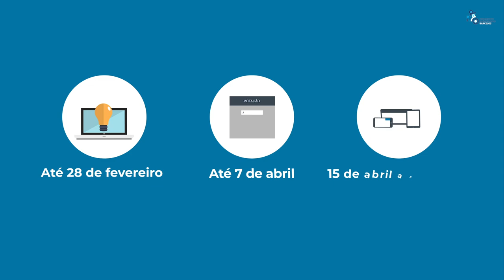Orçamento Participativo de Barcelos